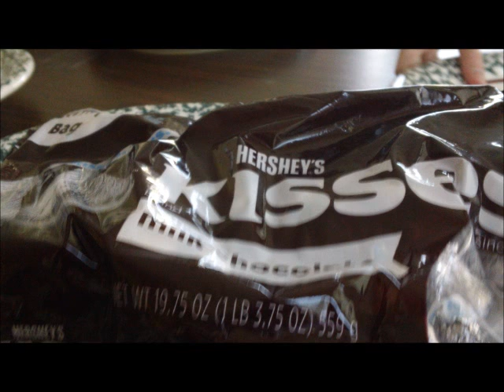Cookies and watch till end.